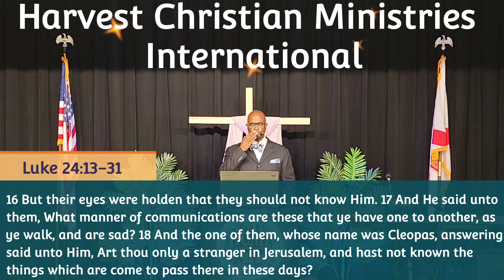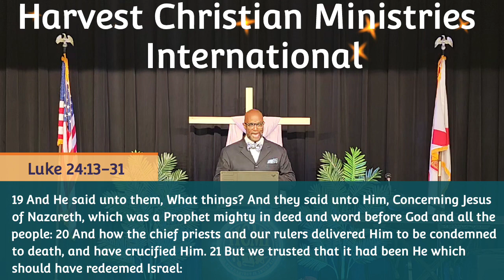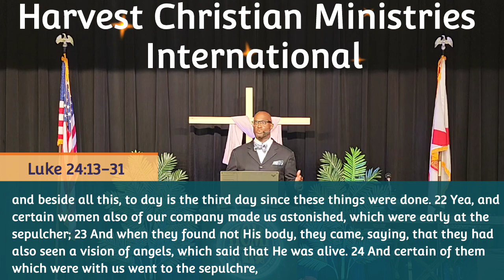The Year of Fixed Purpose 2024, Pt-13, "Happy Resurrection Day 2024" 03-31-24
Perception vs Reality